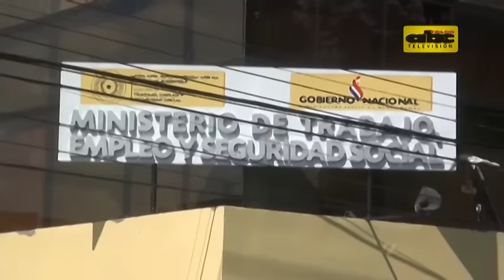Pedirán declarar ilegal huelga de choferes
El Ministerio del Trabajo advirtió con pedir la calificación de la huelga de choferes.